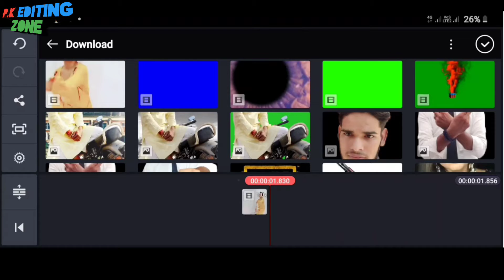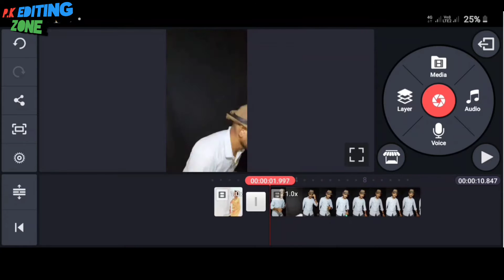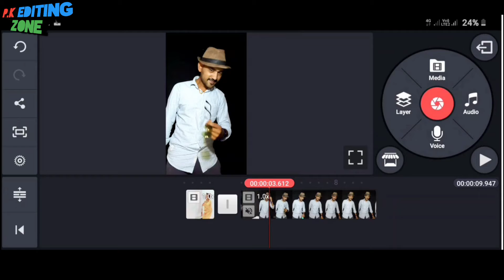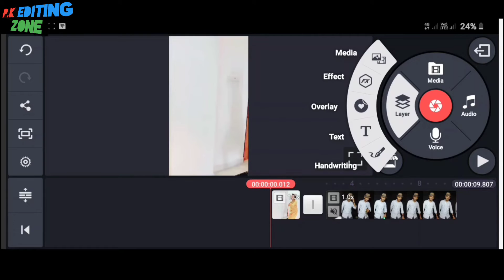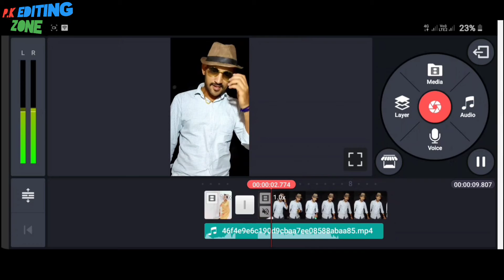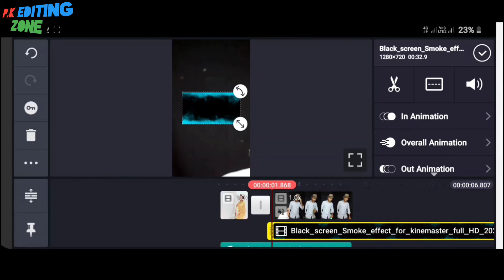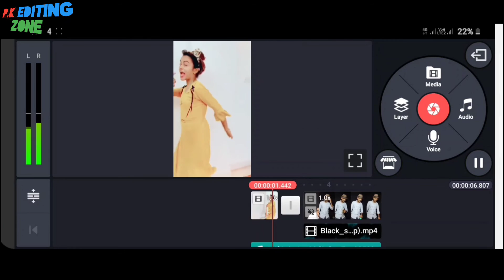transaction with beauty Khan tikTok new trend smoke effect transaction video kaise banaye New trend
हेलो दोस्तों आज मैं बताऊंगा कि यह ब्यूटी खान के साथ जो टिक टॉक नया ट्रेंड चल रहा है ट्रांजैक्शन वीडियो कैसे बनाया जाता है तो वीडियो को पूरा कंपलीट देखना

उम्मीद करता हूं आप अच्छे से बना पाओगे

Tik Tok beauty Khan dancing VFX
Smoke transition effect kaise banaye
Tik Tok trending smoke effect transaction
Tik Tok par new viral beauty Khan video dancing VFX editing tutorial
Tik Tok star beauty Khan VFX editing tutorial video

 Tiktok VFX video Tiktok viral video

All type editing video new editing video

NOTE : ALL THE IMAGES/PICTURES SHOWN IN THE VIDEO BELONGS TO THE RESPECTED OWNERS AND NOT ME. I AM NOT THE OWNER OF ANY E PICTURES SHOW IN THE VIDEO